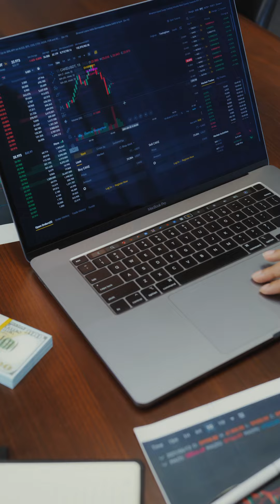Bishop Collins - Negative Gearing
📉Understanding negative gearing and its tax implications is key for savvy property investors.

Juston shares his expertise on this critical topic in our latest post, so check it out and consider how it applies to your unique tax situation. For personalised advice, our team is always ready to assist.